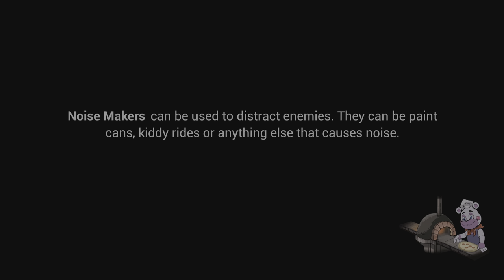Five Nights at Freddy's: Security Breach_20220709212850